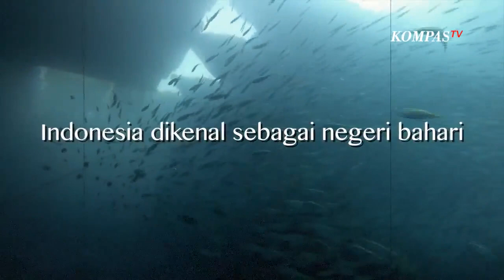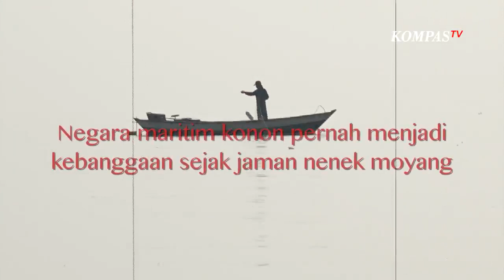Pulau Sampah di Pesisir Utara Muara Cisadane - Terbenam di Lautan Sampah - BERKAS KOMPAS (1)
JAKARTA, KOMPASTV - Sampah merajai perairan muara sungai Cisadane, gerbang terakhir aliran sungai menuju Laut Jawa. Samsuri, nelayan asal desa Tanjung Burung, Kec. Teluknaga, Kab. Tangerang, harus bekerja lebih keras saat mencari ikan.

Alih-alih mendapat ikan, Samsuri hanya menjerat sampah, sebagian besar sampah plastik, saat menjaring ikan. Kini, Samsuri belum tentu mendapatkan ikan kakap, tangkapan andalannya, dalam sehari, sebab sampah dan limbah mengotori laut pesisir Kab. Tangerang. Akibatnya, ikan enggan memakan umpan nelayan.

Sampah yang terbawa dari aliran sungai Cisadane, menumpuk di muara, dan akhirnya menutup pesisir pantai di delta muara sungai Cisadane. Masyarakat sekitar menyebutnya pulau sampah.

Lantas, bagaimana solusi efektif guna menyelamatkan ekosistem pesisir muara sungai Cisadane yang sudah sangat tercemar sampah?

Ikuti penelusuran tim Berkas Kompas dalam episode TERBENAM DI LAUTAN SAMPAH bagian pertama berikut ini.